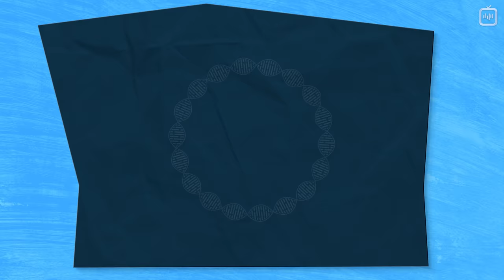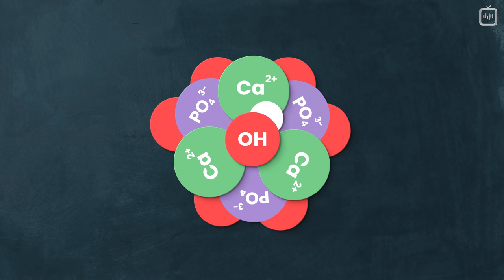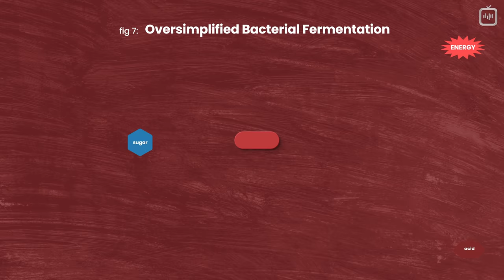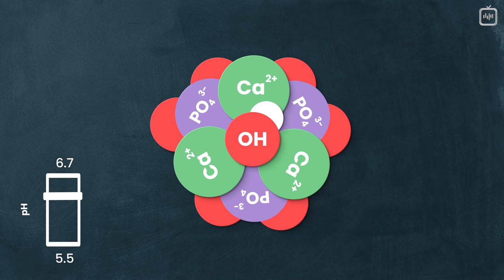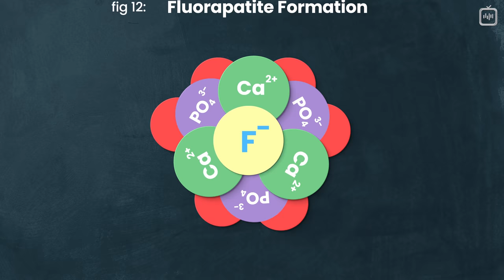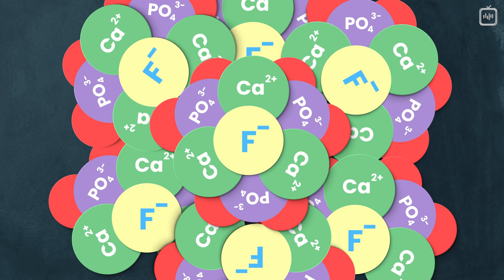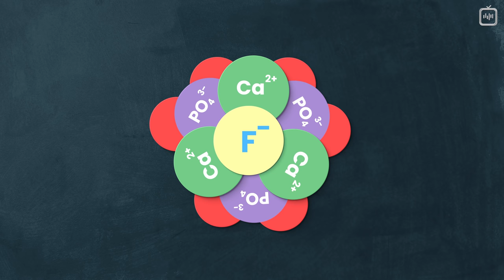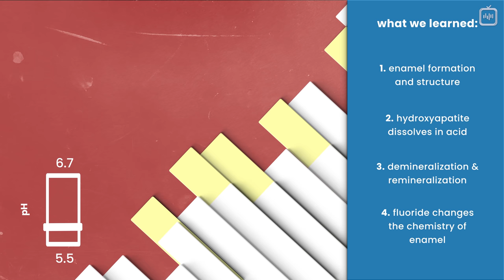Как фтор меняет наши зубы [This Glorious Clockwork]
Друзья, рады познакомить вас с небольшим, но невероятно крутым каналом о биохимии. Этот ролик расскажет об удивительных процессах, которые происходят с зубами, когда мы чистим их пастой с фтором.

Обязательно переходите по ссылке на оригинальное видео и поддержите молодой канал комментарием Если подпишетесь — будет совсем замечательно.

Перевод: Алексей Лоскутов
Редактура: Алексей Малов
Научная редактура: Евгений Момотюк, Анна Левицкая
Озвучка: Алексей Никитин
Монтаж звука: Андрей Фокин
Монтаж видео: Джон Исмаилов